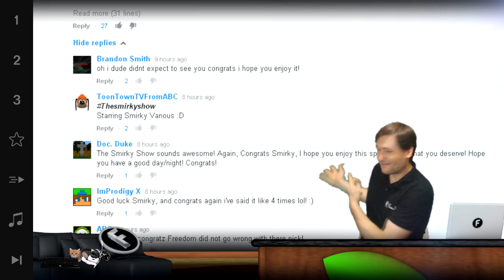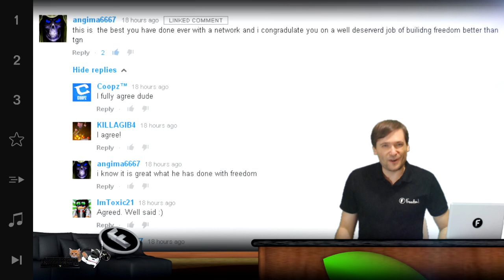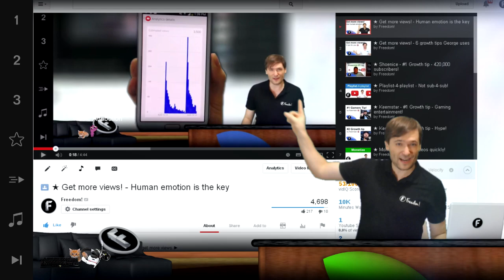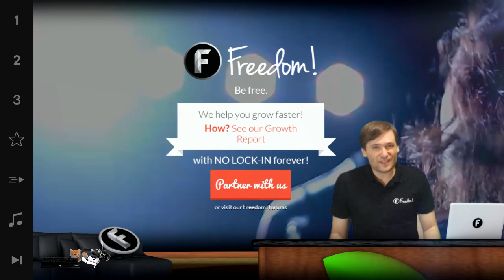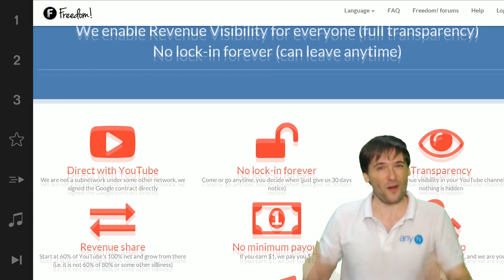★ $100k Day 3 - Does only Freedom! benefit?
This is Day 3 of our $100,000 Sponsorship for small channels, powered by Freedom!, and we have our third winner: Creeper360Bill.

▼ Freedom!

▼ Network

▼ XSplit

▼ Music